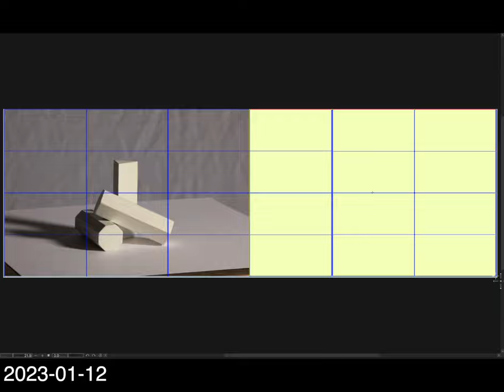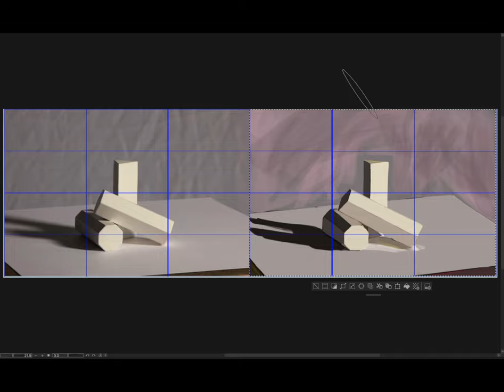[Light for Visual Artists] 2024-01-12 金曜日